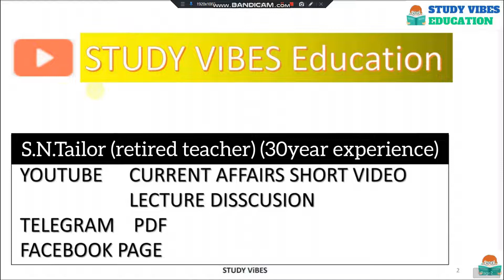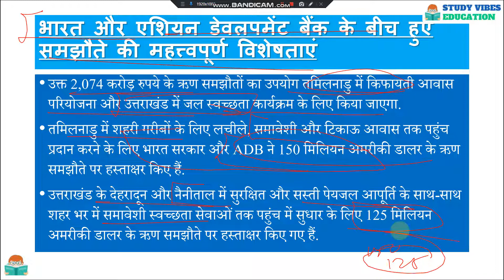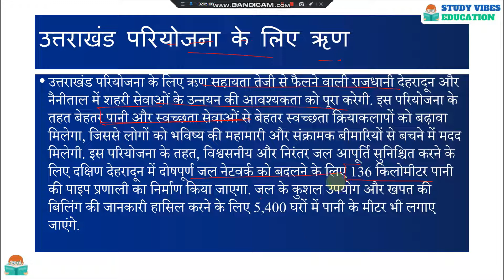भारत और एशियन डेवलपमेंट बैंक ने उत्तराखंड और तमिलनाडु की परियोजनाओं के लिए किये समझौते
1857 INDIAN Revolutionaries || भारत में यूरोपियन के आगमन से गांधी युग तक का सफ़र

1857 INDIAN Revolutionaries || भारत में यूरोपियन के आगमन से गांधी युग तक का सफ़र playlist link